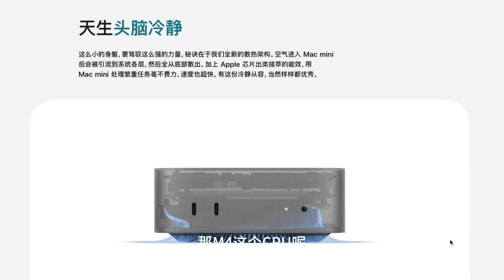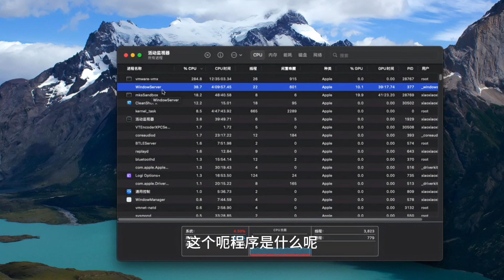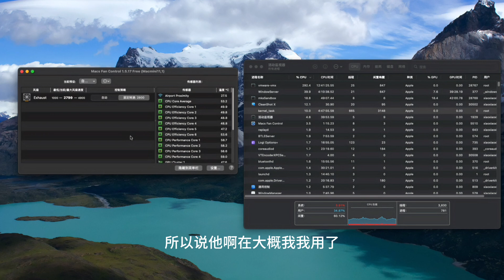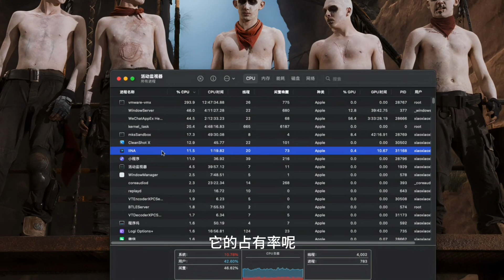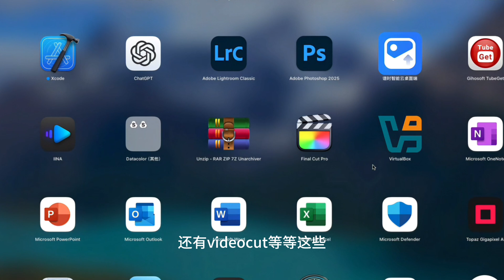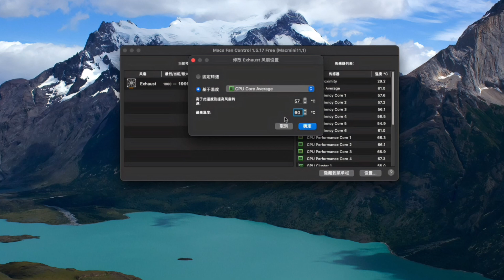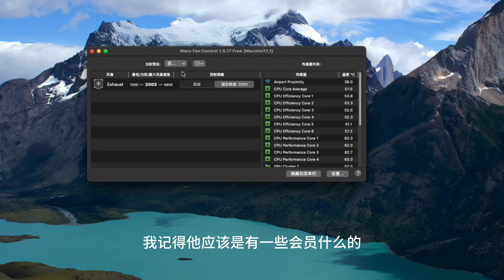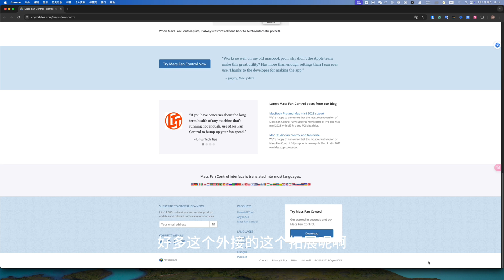How to cool down mac mini m4。 温度过高？如何降温以及发热原因。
如何为mac mini m4降温,以及引发高温的原因。在使用了一个月的mac mini m4之后，我的机器也发热，同时造成卡顿，那么是什么原因造成的，同时有什么方法可以降温。在这里使用了一个免费的软件，没有广告，只是自己找到比较好用的。macminim4

How to cool down mac mini m4 and what causes high temperatures。

关于我 ：唠嗑类科技频道，用人话解读前沿科技
                 分享最新的  手机  | 平板 | 智能家电
                 iPhone小技巧 | 数码 3C | 科技趋势预测

拍摄使用设备为
相机：Nikon Z6Ⅱ
镜头：Z24-70 F4
收音：MOMA LARK M1